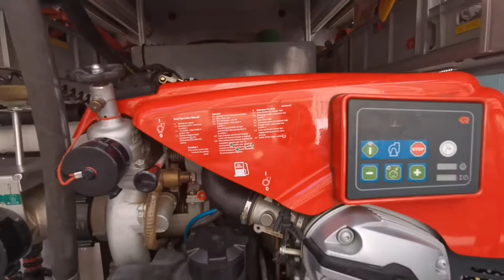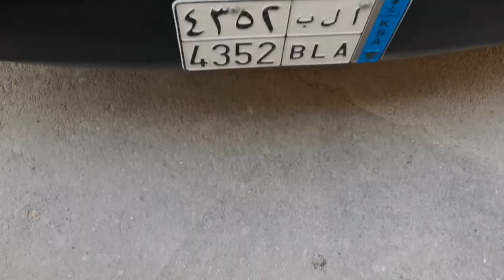PSMMC Fire Station General Cleaning..